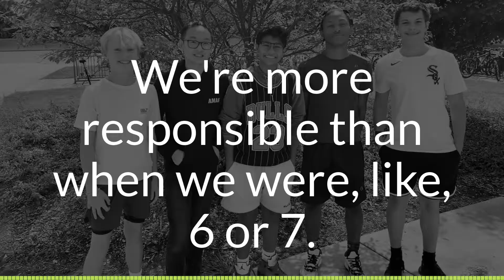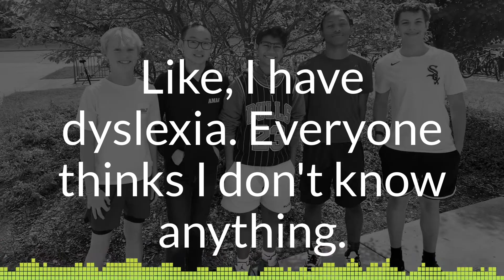Breaking Teenage Stereotypes - Podcast Promo S5 E2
Stereotypes: generalizations based on a group in which a person belongs. (Ex: race, age, gender, income, neighborhood, etc.)

The 8th graders take on the topic of stereotypes in middle school and in life. This is always a recurring conversation year-to-year, and for good reason. They bring up age, race, and gender norms, talking through peer pressure, drug use, older generations, and perceptions vs. reality of people with mental-emotional issues like ADHD and depression.

Teaching insight, blog posts, and more from the Health Education classroom